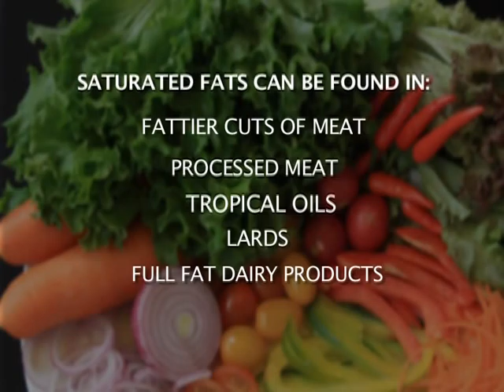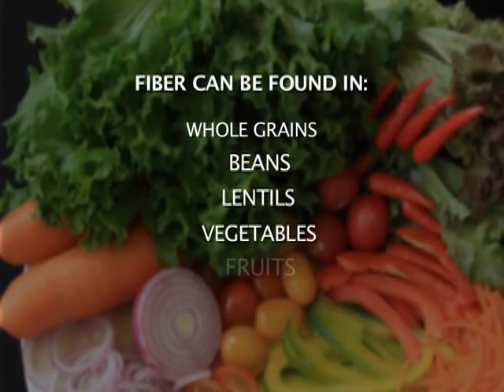Alberta Health Services - Heart Healthy Diet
Weekly "Health Matters" segment on Shaw TV Medicine Hat. Thiss week, a heart healthy diet is featured.